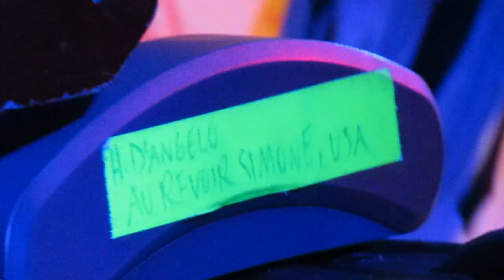Au Revoir Simone na Miranda Rio de Janeiro 8 May 2014 Erika Forster birthday Brasil Brazil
seLusaVa     Coloque em HD esse vídeo!

Me adiciona @SELUSAVA